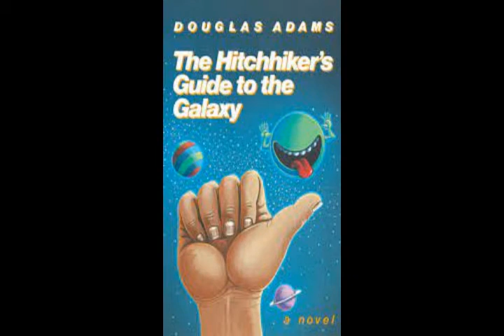Hitchhiker's Guide To The Galaxy (1979) Reference In Star Trek Requiem For Methuselah (1969)?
Douglas Adam's classic 1979 science fiction novel, Hitchhiker's Guide To The Galaxy may be referenced in a classic Star Trek TV episode, 10 years before it was published! Requiem For Methuselah aired in America in 1969. I believe this episode hints at pop culture items, events from the year 1995. The episode deals with a reclusive adept / artist Flint. A comedic jab from the ether could be a  reference tied to the '95 release of the Flintstones. Barney Rubble and Fred Flintstone famously used their feet to propel their family cars in the stone age comedy / cartoon.

A man in one of his paintings, resembles the actor Liam Neeson who was in the movie Rob Roy that year. The subject of dealt with piracy. The connection is through Adam's writing efforts on the Doctor Who TV series in the 1970's. He penned a story entitled the Pirate Planet. The subject of buying and selling planets can be seen in Hitchhiker's Guide To The Galaxy (the 2005 film adaptation) and this 1969 Star Trek Episode.